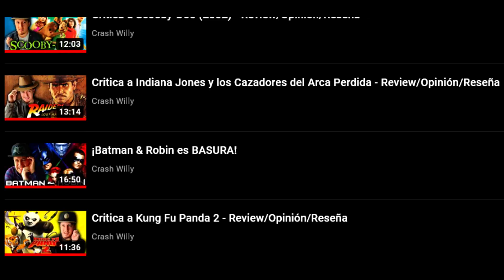¿Cómo apreciar CLÁSICOS del CINE?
Dejemos descansar un poco a las series de videos y aprendamos un poco de como se aprecia un clásico del cine!